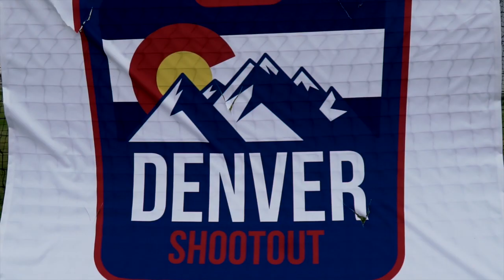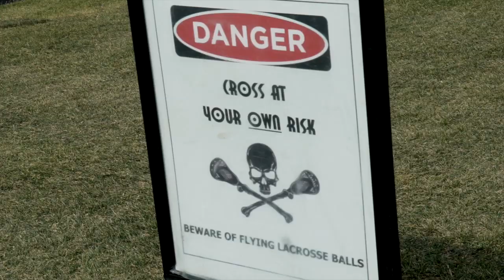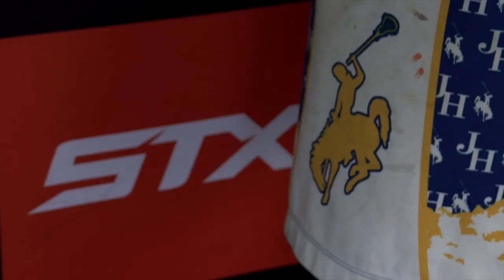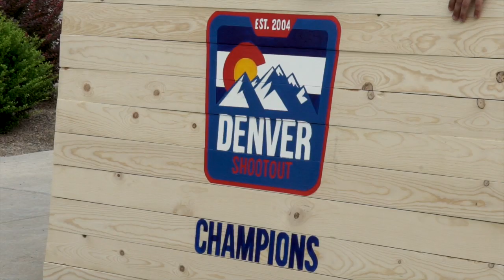Denver Shootout 2018 // Lax.com Promo